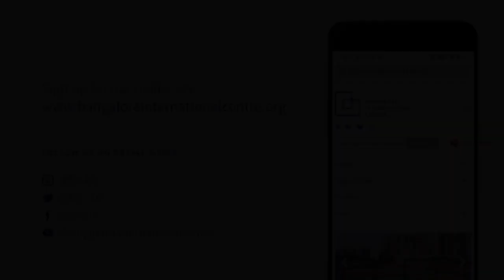When a Culture Dies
Lecture 2 of BIC Masterclass by G N Devy
The Adivasis and the Denotified Tribes of India
Feb 4, 2022

Indians belong either to castes or to tribes. What makes the tribal people tribal or adivasis?  What have been there cultural traditions, their thought patterns and their philosophy of life?  What led to some of them getting branded as ‘criminal tribes’?  What is the future of the culture of the Adivasis in the 21st century world?  This lecture will present views of the speaker based on his experience of creating the Adivasi academy at Tejgadh and   a global network of the indigenous peoples. The lecture will offer a perspective on the rapidly disappearing continent of culture that the indigenous of the world inhabit.